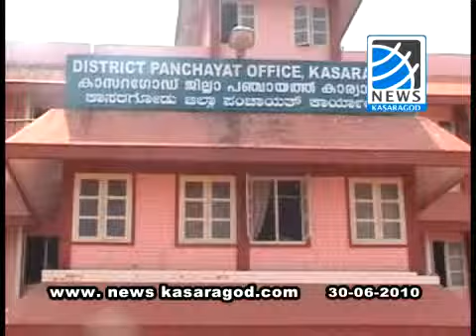kasaragod jilla panchayath president nv balakrishnan master raji